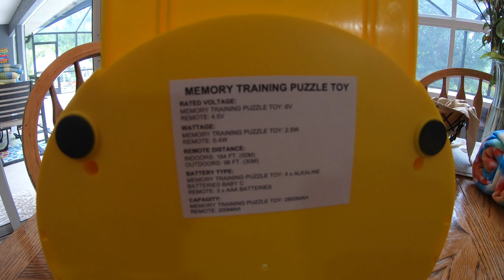Winston The Pug's New Toy in 4K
Winston, our Pug enjoys his new remote controlled food supply.

Dog Treat Dispeser: